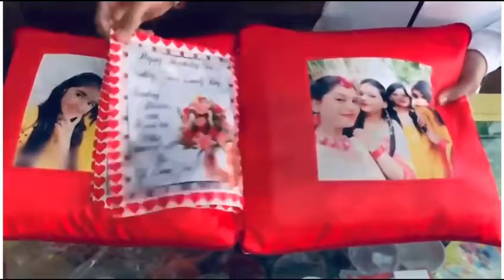Memories collection cushion. 20% for this Christmas.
Memories collection cushion
🥰 12 photos print or text
😍 Birthday card itself
🤩 lovely gift for Everyone
💖12x12 size
💐 with filler
🏘 Homedecore
🌟 Easy Washable